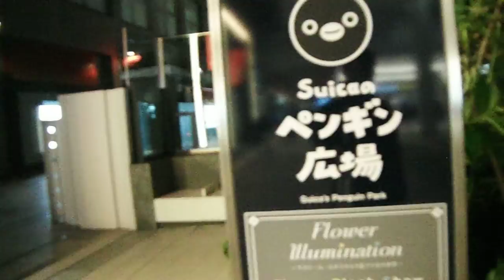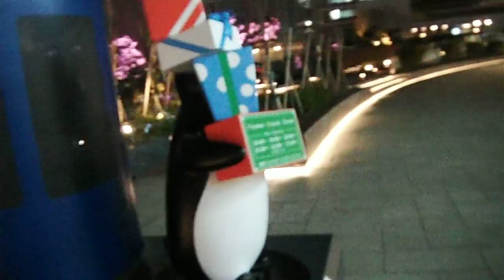DSCF4010クリスマス20170125新宿駅 スイカペンギン広場